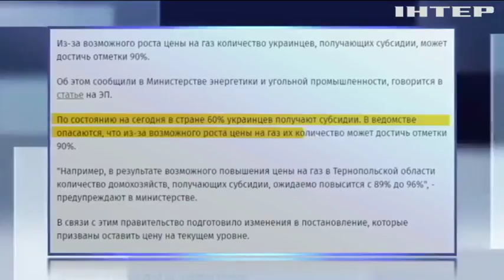Цена газа: субсидий на всех может не хватить